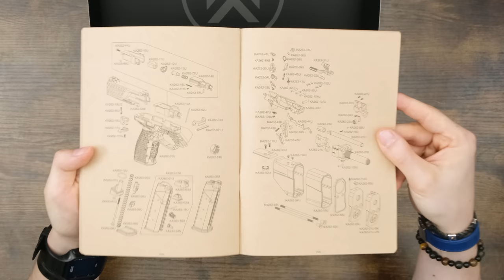(Airsoft) Unboxing the Krytac Maxim 9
Merci à Airsoft Zone pour cette réplique ! Vous pouvez l'acheter directement sur le site de Airsoft Zone, au tarif de 302,90 €

La réplique présentée dans cette vidéo m'a été offerte par Airsoft Zone.

Sommaire :
0:00 Merci Airsoft Zone !
0:05 Intro
0:40 Ouverture de la boite
2:25 À propos du vrai
4:41 Finition générale
5:54 Chargeur en alu très léger
6:50 Équilibre de la réplique
7:13 Texture et marquages
8:08 Ergonomie
8:57 Démontage
9:14 Réglage du hop up
9:50 Remontage
10:13 Sensations de tir
11:13 Compatibilité chargeurs
12:23 Full auto switch
12:55 Sensations queue de détente
13:58 Accessoires dispo
15:14 Démontage de l'avant
15:50 Acetech Brighter-C non compatible
16:30 Conclusion
19:27 Outro

Le Krytac Maxim 9 est le premier GBB de chez Krytac. En ce qui me concerne, c'est plutôt une réussite. Il faut aimer le design bien sûr, mais il a au moins le mérite d'être unique et de se démarquer de la concurrence. Il fonctionne bien, les performances sont sympa, on peut même faire du full auto grâce à un switch caché dans la culasse... Le kick n'est pas exceptionnel mais je suppose que ça vient surtout de l'architecture et de l'équilibre de la réplique.

L'une des originalités vient du poids du chargeur, en alu, qui est particulièrement léger (dans les 140 grammes, contre 300 grammes pour un chargeur de G17 Marui par exemple). Perso ça ne me fait ni chaud ni froid, et je me demande si l'alu n'est pas dans l'absolu un moins bon choix pour ce qui est de la résistance au cool down. Même si en l'état, la résistance au cool down ne me semble pas mauvaise, en tous cas à température ambiante. A noter : les chargeurs Marui ne sont pas compatibles. Il semblerait que les chargeurs type VFC soient compatibles, mais je n'en possède aucun pour essayer.

Le souci, et c'est un gros souci, c'est le prix. 302,90 euros, ça me semble être un prix vraiment, vraiment élevé. A l'heure où j'écris ces lignes, je ne l'ai pas trouvé moins cher en Europe. Je l'ai vu à £270 au Royaume Uni (environ 308 euros) et à 310 € en France. C'est particulièrement frustrant dans la mesure où il est vendu 240 USD aux USA, ce qui fait une augmentation de plus de 25% pour nous.

Même constat pour les accessoires, qui me semblent très onéreux également. Par ailleurs, le kit full auto tracer, même si il a l'air très amusant ; je pense qu'ils auraient facilement pu faire en sorte de rendre la réplique compatible d'origine avec certains full auto tracer déjà dispo sur le marché, comme le Acetech Brighter-C par exemple.

Grand merci à Le Guilux qui a écrit les sous titres anglais de cette vidéo.

Note : les codes Olight et Vector Optics me permettent de toucher une commission.